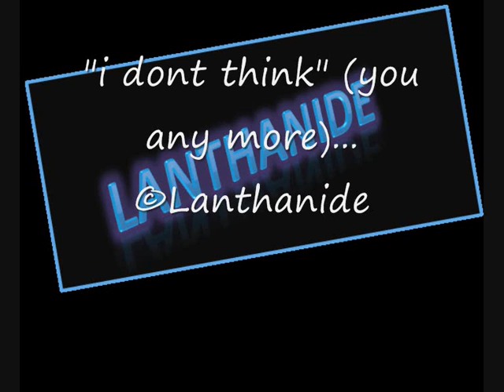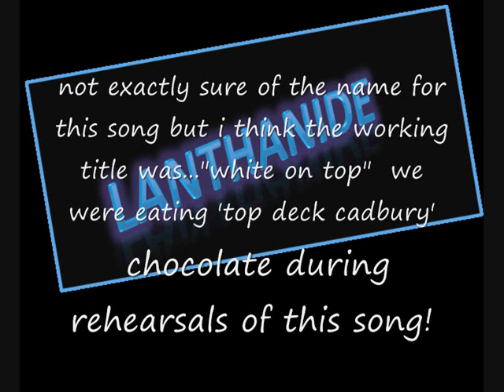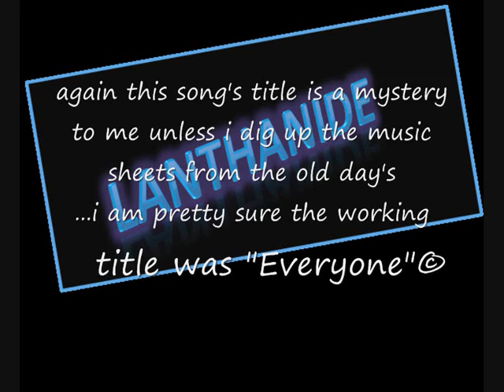mini concert 4...Lanthanide.